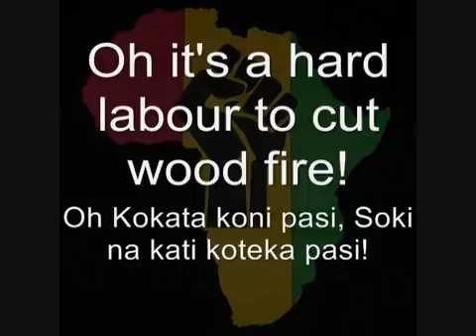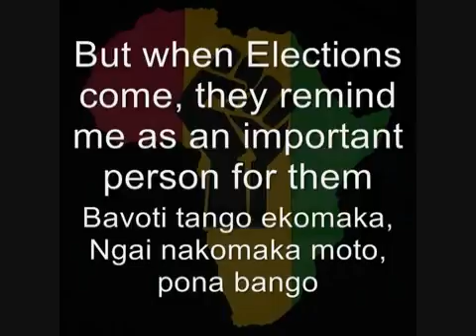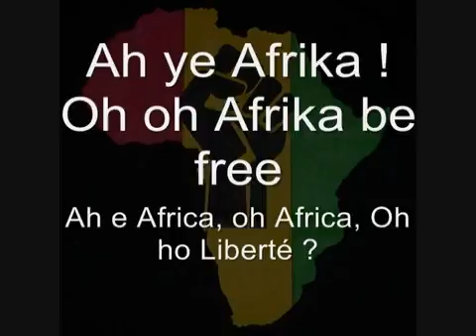the mythical african freedom